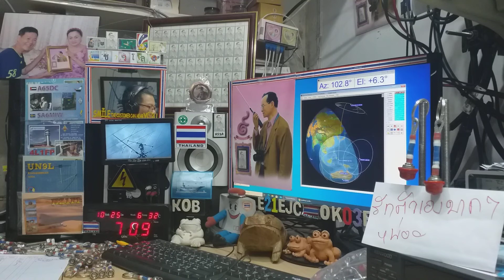DV2JB ssb qso with E21EJC on Satellite DOSAAF-85 (RS-44) 25 OCTOBER 2020